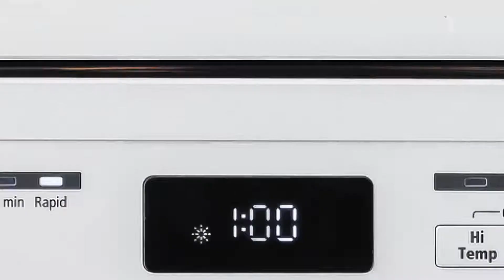BLACK+DECKER BPD8W Portable Dishwasher, White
BLACK+DECKER 18" Portable Dishwasher, White
8-Place Setting Capacity